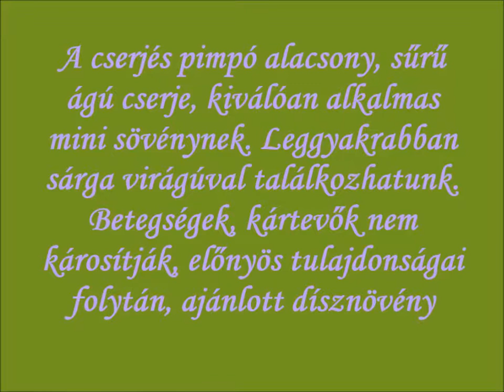Cserjés pimpó (Potentilla Dasiphora fruticosa Sp) - videó képekben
A cserjés pimpó alacsony, sűrű ágú cserje, kiválóan alkalmas mini sövénynek. Leggyakrabban sárga virágúval találkozhatunk. Betegségek, kártevők nem károsítják, előnyös tulajdonságai folytán, ajánlott dísznövény.
A legtöbb díszkertben megtaláljuk a helyét!